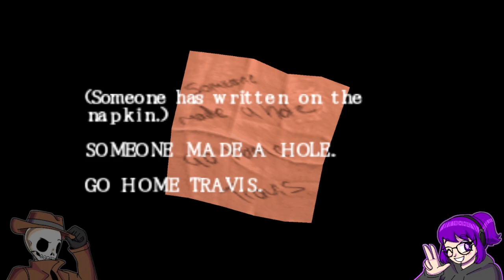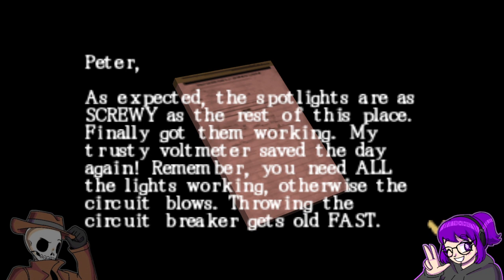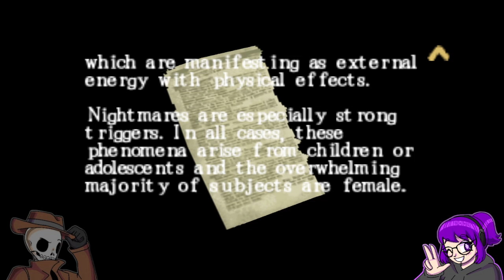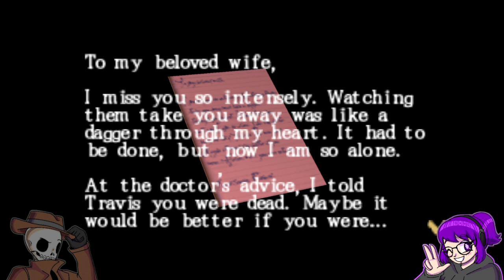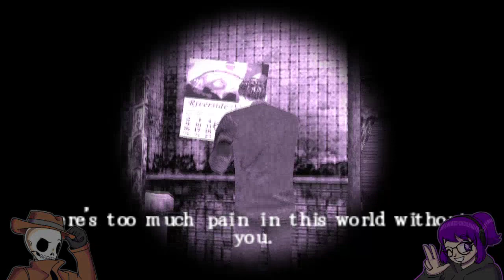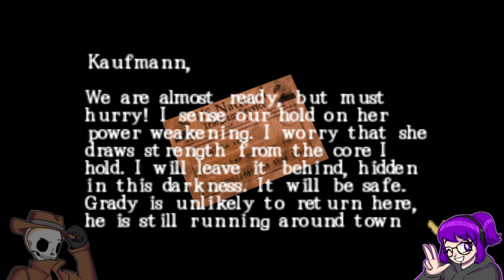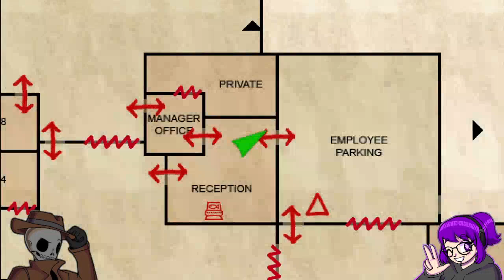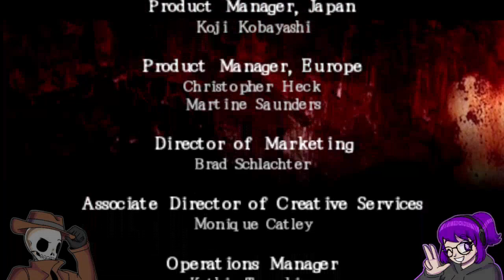Silent Hill: Origins [Part 2 - Twitch Archive]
Let's Play stream for Silent Hill: Origins ft. FruitySpruce